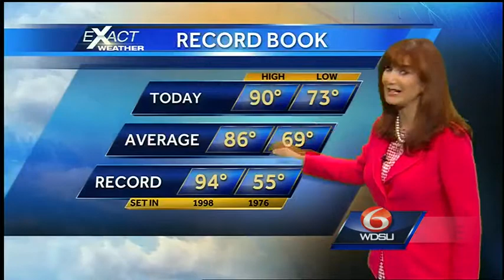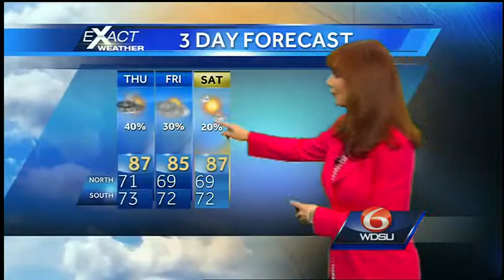Some Strong Storms Are Possible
A weak cold front will move our way Thursday and increase our rain and storm chances.  There is a marginal risk for a severe storm.